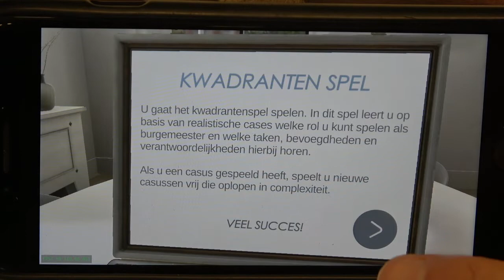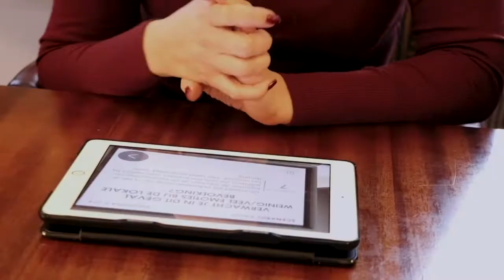Burgemeesters App voor crisissituaties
In gesprek met de burgemeesters van de gemeente Leidschendam - Voorburg en Wassenaar over een app speciaal ontwikkeld voor crisissituaties. Het Nederlands Genootschap van Burgemeesters introduceerde, precies op de dag dat burgemeester Krikke van Den Haag haar afscheid bekend maakte, een nieuwe app die burgemeesters moet helpen om met crisissituaties om te gaan. Hoe crisisbestendig zijn de burgemeesters van Leidschendam-Voorburg en Wassenaar?